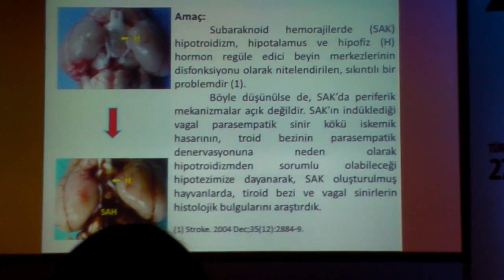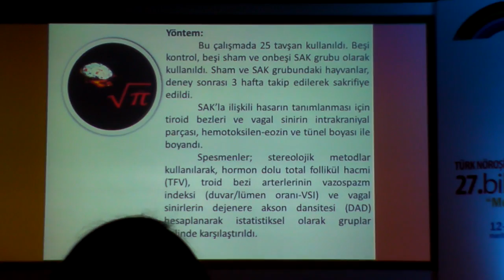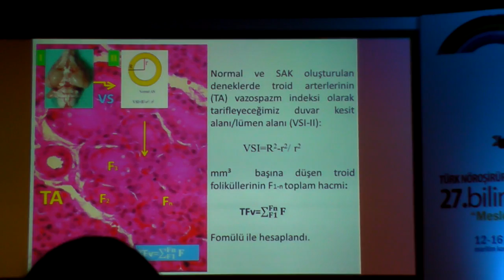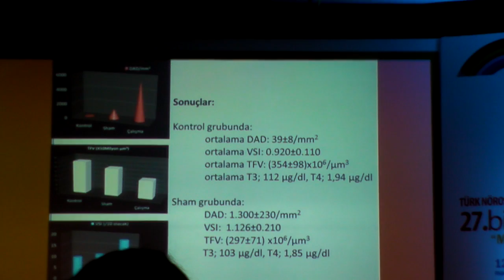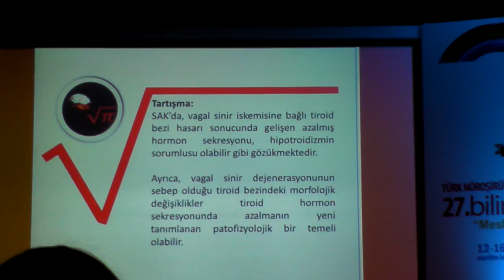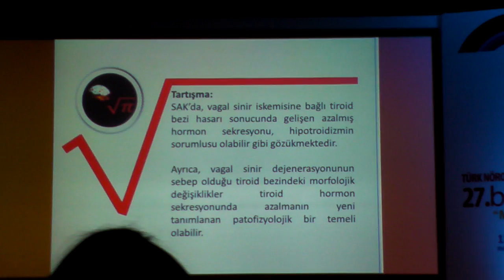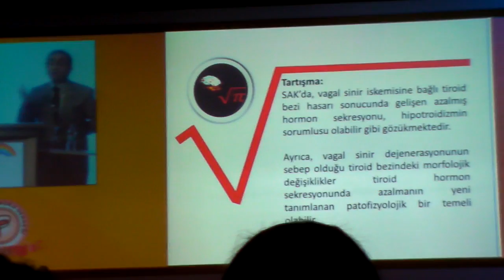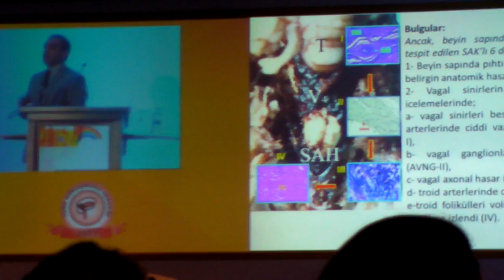Prof Dr. Mehmet Dumlu Aydın 27 Türk Nöroşirürji Derneği Sunumu